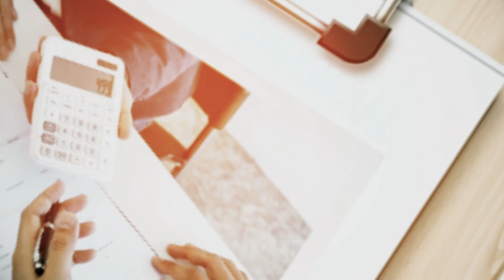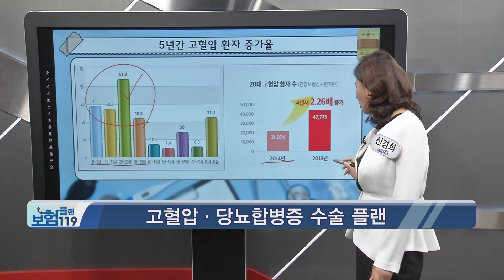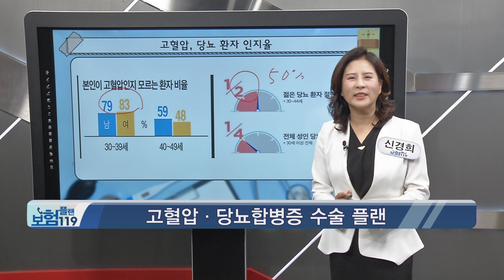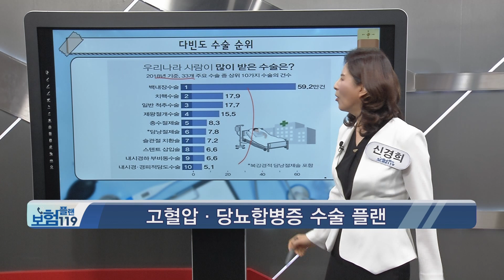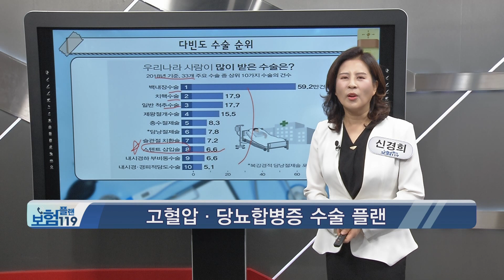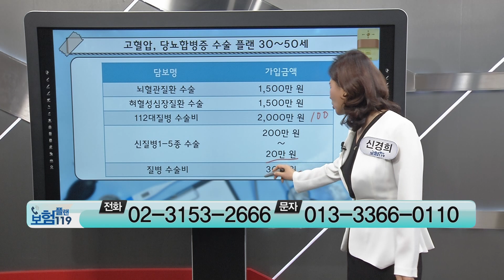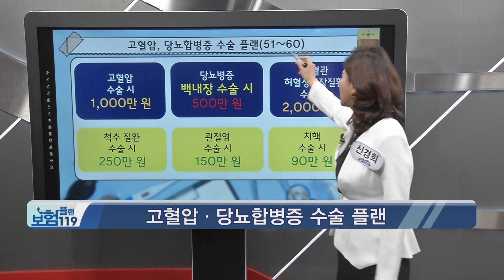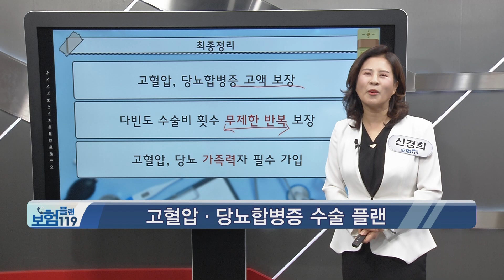수술 횟수에 상관없이 무한 반복으로 돌려받을 수 있는 수술비 보험!_신경희 전문가